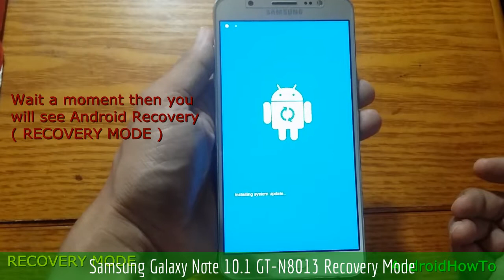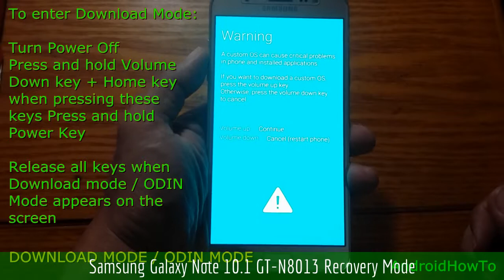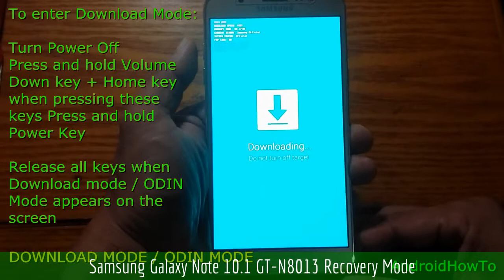Samsung Galaxy Note 10.1 GT-N8013 Recovery Mode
How to enter Samsung Galaxy Note 10.1 GT-N8013 Recovery mode and Download mode. In the Android Recovery Mode you can perform a hard reset. Download mode is needed when you will update your firmware manually.